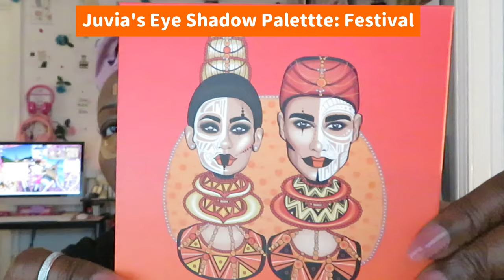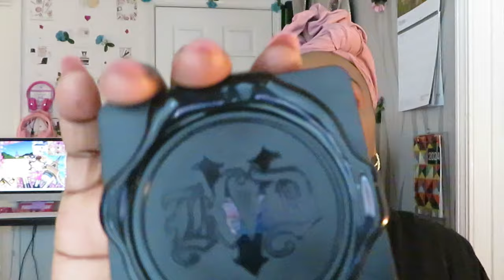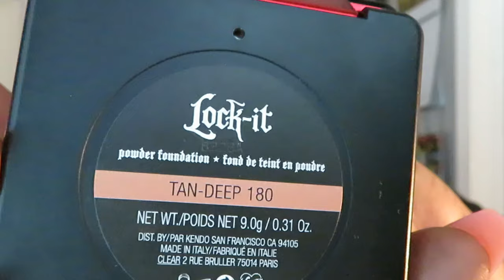The Festival By Juvia's Place/Makeup Look/Let's Chat/